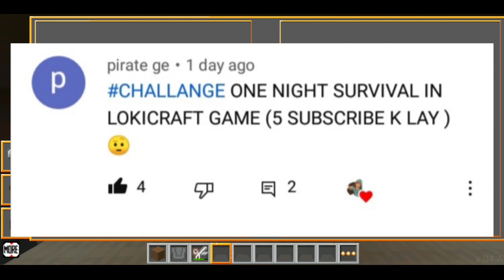12 HOURS SURVIVAL | ONE NIGHY SURVIVAL CHALLENGE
12 HOURS SURVIVAL | ONE NIGHY SURVIVAL CHALLENGE
LOKICRAFT
Lokicraft survival gameplay
lokicraft walk-through
lokicraft seed
lokicraft game
lokicraft gameplay walkthrough
in lokicraft
lokicraft 2
lokicraft 5
lokicraft Minecraft
lokicraft seed
lokicraft hindi
lokicraft helper
lokicraft mobile game
lokicraft house
lokicraft how to
lokicraft update
lokicraft survival